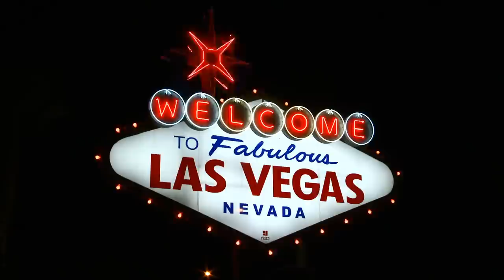Tragic Details About Sinead O'Connor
Sinéad O'Connor was a rebel, a warrior, and one of music's boldest icons — but her life was also marked by tragedy and loss.

Unhappy childhood | 0:00
Bad habits | 1:14
SNL backlash | 2:04
Darkest hours | 3:12
Missing | 4:26
Abortion | 5:16
Multiple divorces | 6:13
Mental health struggles | 7:24
Tragic loss | 8:36
Final days | 9:11